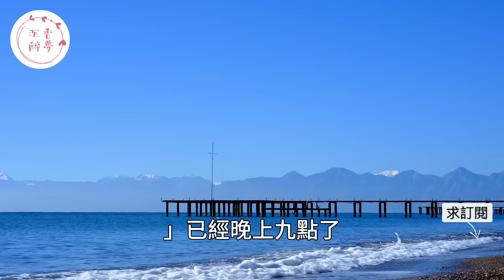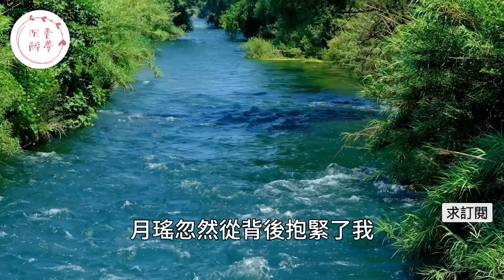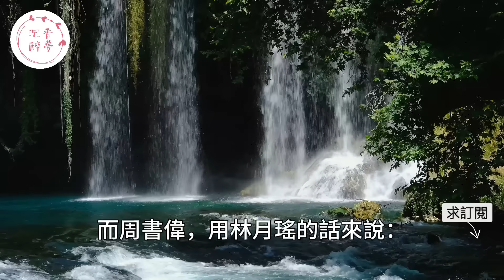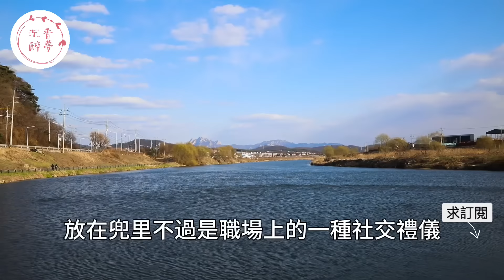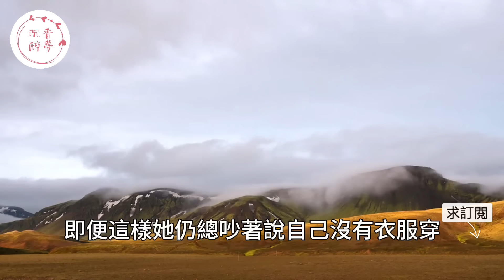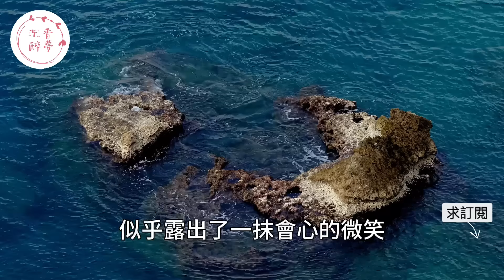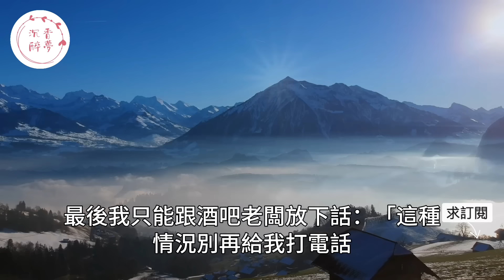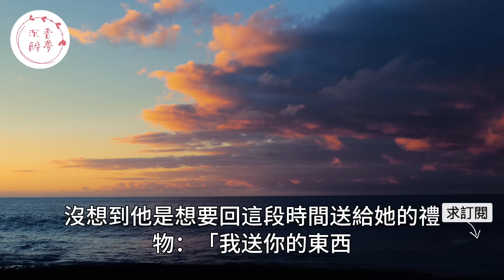“這回我知道錯了！”接近結婚女友喝醉後把男友當成初戀胡言亂語求複合，男友直接取消婚禮不料女友一句話讓他徹底崩潰！｜情感｜男閨蜜｜妻子出軌｜沉香醉夢